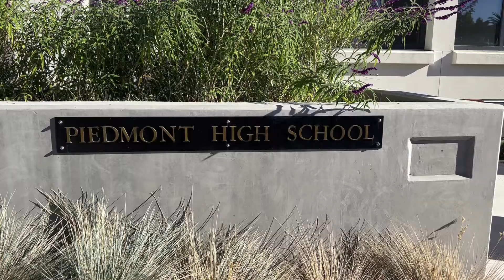Local with Lisa: Piedmont Schools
Piedmont schools are the number one reason why people tell me they want to live here.  Elise Marks is an English teacher and the APT President.  PUSD was recently ranked the 25th best public school district in CA.

Why does PUSD consistently rank so high?

We’re in a small close knit community that revolves around the schools.  Everyone cares about education. You have a highly educated group of parents really engaged with their kids.  There’s a real emphasis on education matters.

How is this year going so far?

Good, it feels great to be back. We are still recovering from covid and that was hard.  It was hard to be away a year and talking to each other on computer screens.   I think we’re starting to feel like we are back to normal.

What are the district's strengths and challenges?

The parents care, the administration cares, everyone is on the same team and we all want good things to happen.  The biggest challenge as the union president is how are we going to attract the best staff and keep the best staff especially as a lot of us are getting older and heading toward retirement.  Can we afford to pay teachers what they need and support staff what they need to literally live here.

Besides pay, what can Piedmont do to attract and retain teachers?

Pay is the single biggest thing.  People are saying I can’t live here or I can't afford to have a child or a second child but if I move to Oregon or somewhere else I could.  We hear our paraeducators are going to food banks, they can’t afford their groceries.  They are sleeping in their cars.  This is really a crisis situation.

The giving campaign launched with a goal of raising 3.5 million dollars. How does this help?

It doesn’t go directly to raises and things like that.  Now, the district couldn’t function without that money.  It’s incredibly important our tax base just isn't high enough to cover the things we want to do.  So PEF enables things like engineering classes, music, art, things that are so, so, important to education that there’s no way we could pay just out of our tax base or even with the parcel tax.

What can the community do?

Make housing available, especially to younger teachers.  If there are ways to build ADU’s, if there are apartments, places like that to help our younger staff in particular to live, that would definitely be appealing.